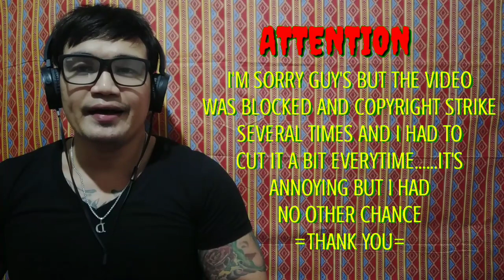ДИАНА🇷🇺-"WICKED GAME"/DIANA ANKUDINOVA | MY REACTION